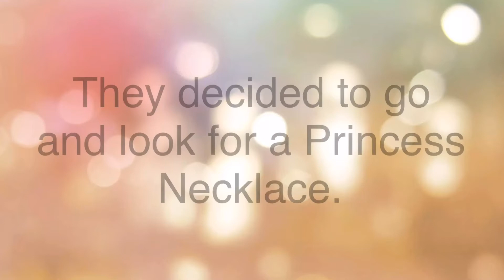If Princess Necklaces Left Stores.. (AJ Skit)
Big thanks to flutterappleshee for the help!
I post Wednesday’s and Friday's!